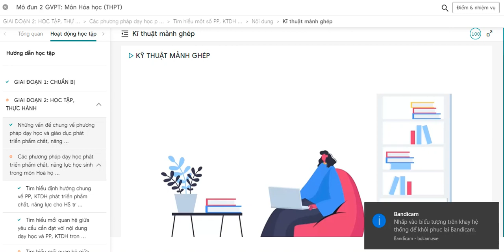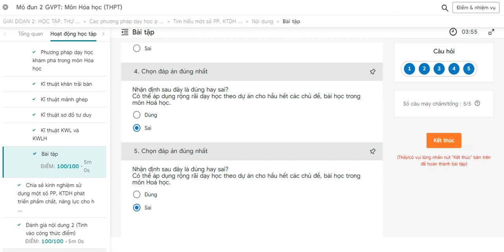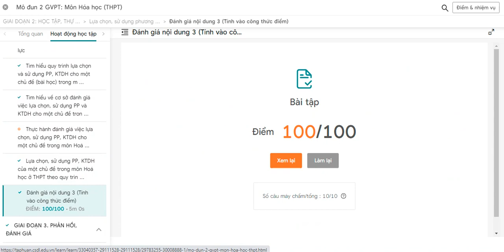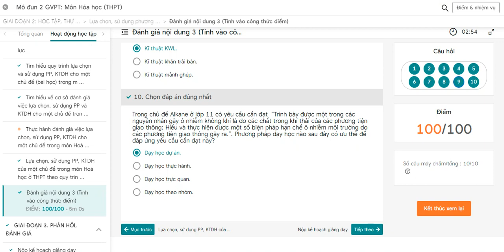#2. ĐÁP ÁN 3 PHẦN TRÁC NGHIỆM MODULE 2 - MÔN HÓA HỌC ll Ông giáo dạy hóa